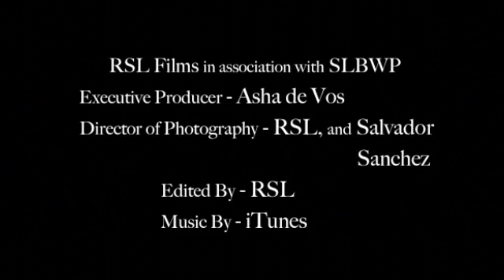The Sri Lankan Blue Whale Project 2013 CTD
Here is a short video on how we collect salinity and temperature data using a CTD - a cool oceanographic instrument that helps us reveal more about the mysteries of our beautiful ocean home! Enjoy!!!